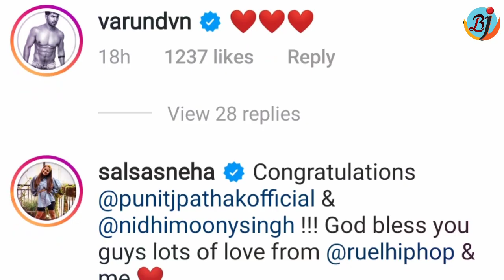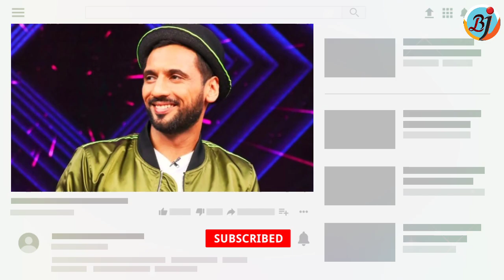Khatron Ke Khiladi 9' Winner Punit Pathak gets engaged to Nidhi Moony Singh | Varun Dhawan | BJN